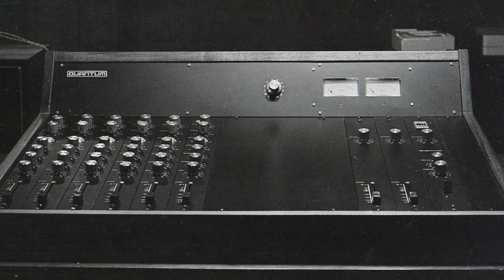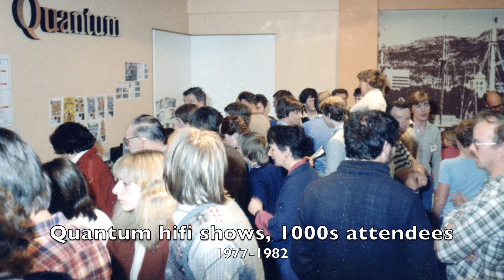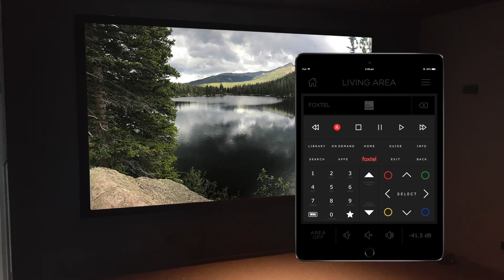Quantum Audio & Visual 50 years Anniversary 2021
Quantum commenced business in 1971 at New Town Tasmania, as a manufacturer of quality musical instrument amplifiers. These found a following through most States of Australia. To remain financially viable by the mid 1970s Quantum became a leading reseller of hifi gear. In the 1990s we revisited our roots by programming and custom installing multi room, home theatre commercial and home systems, winning several awards. Then in the 2000s offered digital music streaming equipment. This has continued into the 2020s plus the exciting revival of interest in quality vinyl record players. What goes around, come around! We have continued to stock the very best hifi components and, to offer programmed control systems facilitating easy to use multi-room audio and visual gear. Many leading hotels bars and eateries have Quantum installed systems too.